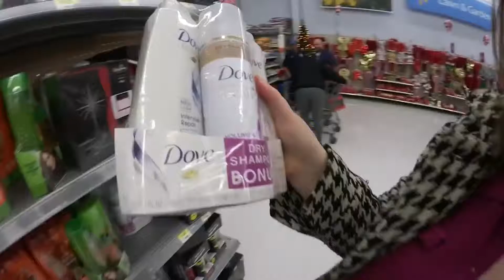YTP ChrirhC VlolV